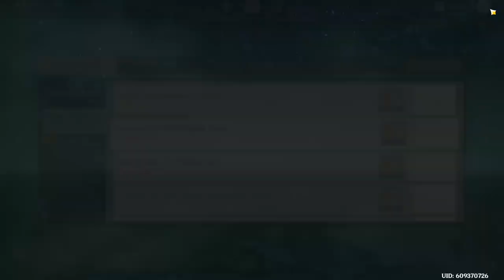Lynette to the Abyss 5/23/24 36* attempt | Genshin Impact